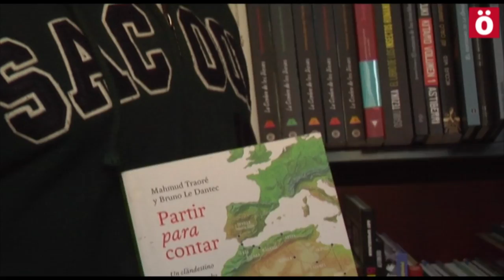Mahmud Traoré: partir para contar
"Partir para contar" es el título del libro escrito por Mahmud Traoré y Bruno Le Dantec. El primero, un migrante natural de Senegal que tardó más de 3 años en llegar desde Dakar a Sevilla cruzando diferentes países africanos para alcanzar el sueño europeo. En un camino no exento de peligros, Mahmud, conoció la vida errante del clandestino. Ahora nos lo cuenta en un libro imprescindible para conocer de primera mano la realidad de la inmigración subsahariana. El libro, editado por la editorial Pepitas de Calabaza, se puede adquirir en Katakrak, donde realizamos la entrevista a Mahmud.